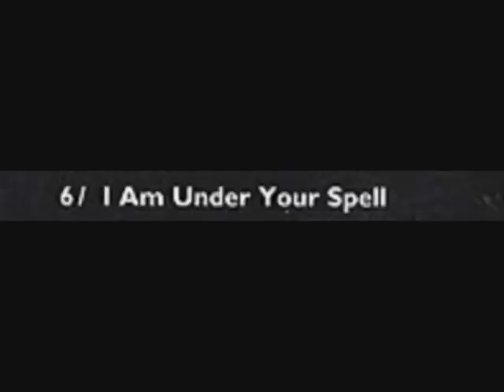ONE WAY feat Al Hudson & Alicia Myers. "I Am Under Your Spell". 1979.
ONE WAY feat Al Hudson & Alicia Myers.
"I Am Under Your Spell". 1979.
album "One Way feat Al Hudson". MCA Records.

by misummergrooves.